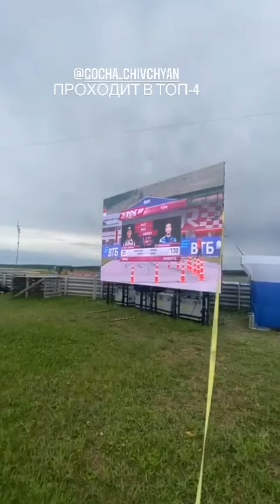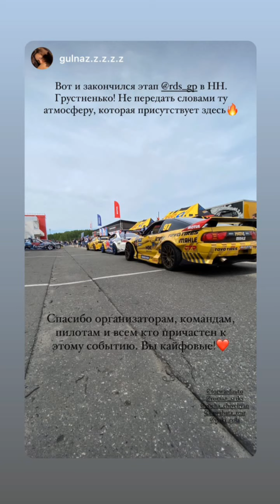2 этап RDS GP 2021. Forward Auto (Instagram stories от 23.05.21)